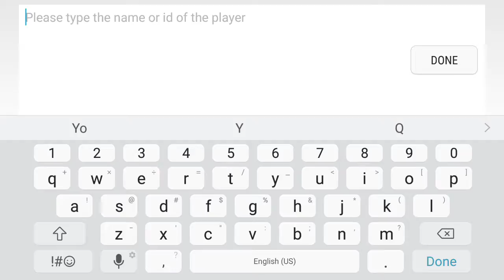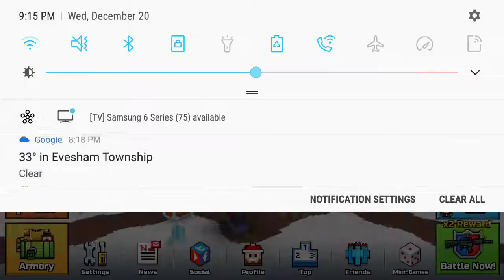Pixel gun gameplay